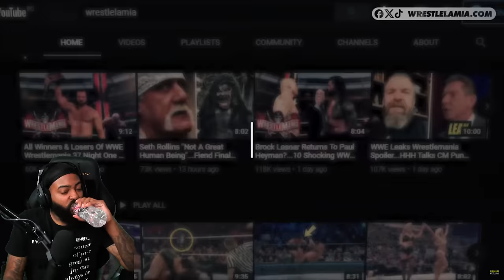ROSS REACTS TO THE 10 FAKEST MOMENTS THAT EXPOSED WWE